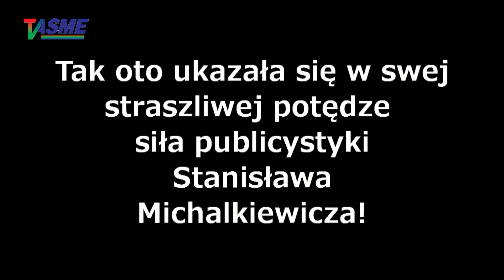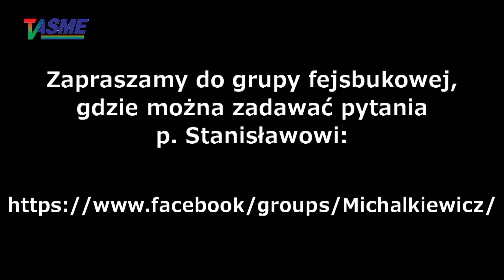Potwierdziła się trafność ostrzeżenia Rządowego Centrum Bezpieczeństwa! - Stanisław Michalkiewicz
Wspieraj niezależność telewizji internetowej TVASME! Prześlij dowolną kwotę na konto:
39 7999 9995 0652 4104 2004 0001

Potwierdziła się trafność ostrzeżenia Rządowego Centrum Bezpieczeństwa! - Stanisław Michalkiewicz o incydencie podczas wykładu "Zanim nastanie pokój" wygłoszonego w Toruniu 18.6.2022 r., czyli emocjonalnej reakcji jednego z widzów na słowa o likwidacji władzy rodzicielskiej przez państwo totalitarne, jakimi stają się coraz bardziej państwa Zachodu - w połączeniu z upalną atmosferą tego dnia